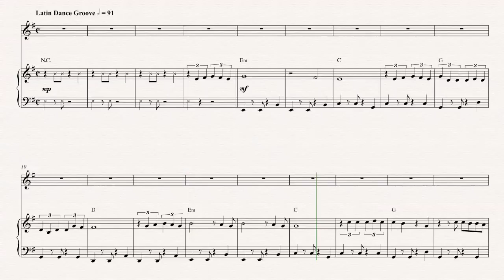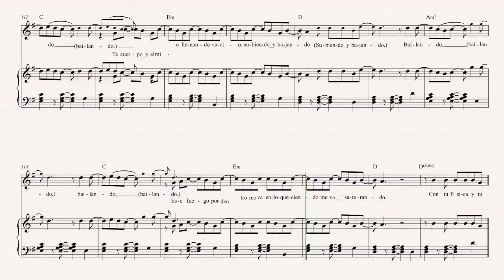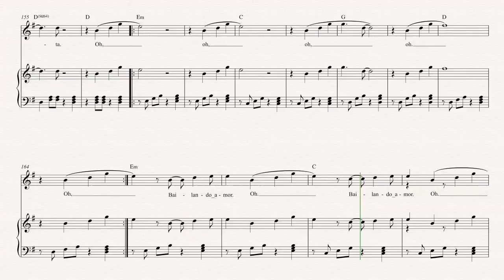Oboe - Bailando - Enrique Iglesias Sheet Music, Chords, & Vocals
Oboe sheet music, chords, and vocals for Bailando - Enrique Iglesias. Learn to play Bailando and play along!